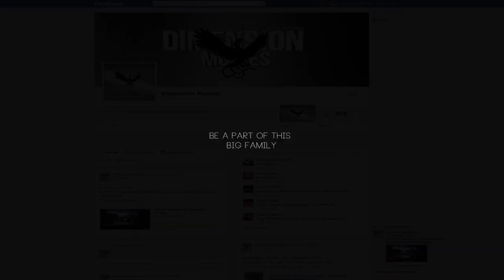Dimension Movies 2012 Promotion Clip [Team B announcement and more]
Hello!
we are Dimension Movies and this is our team
we were born in april of 2011, and we still growing up since then
We are more then a team, we are a big family we help each other and we grow up together
Do you want to join this big family?
This is your chance, we are now currently looking for 10 good editors for our team b

Do you wanna know what team B is?

[Forum]

Make sure you Sign up in our forum is really important to us, it give us a lot motivation
And our forum is not only for Dimension Movies members, we actually create this forum for all the Crossfire Community
in our forum you can share your works aswell and we can help you giving our opinions, we can offer some good resorces and a lot of good things to help your development

IMPORTANT- When you are sign up, you will find one question - " what is the leader of Dimension Movies" the answer is fr0stpt

Special big Thanks to Kimikelku for Creating our forum without him this woundnt be possible
thanks.

[This is our official Team A Line-up]

Promo made by Fr0st
Have fun with moviemaking